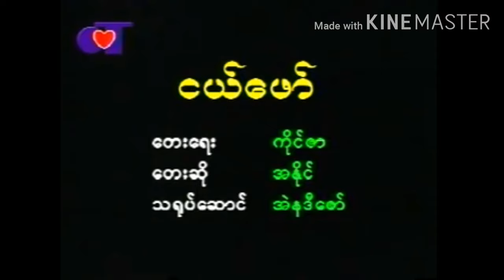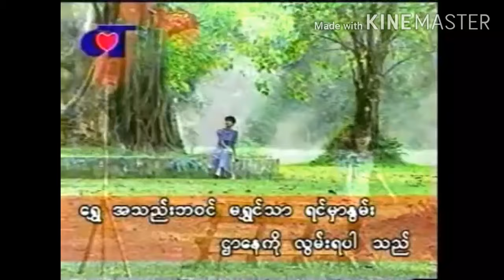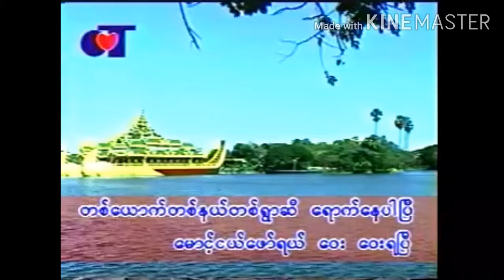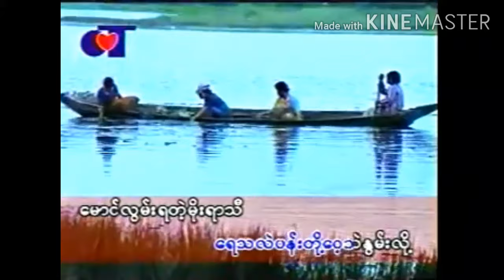အနိုင္ ငယ္ေဖာ္ ကာရာအိုေက